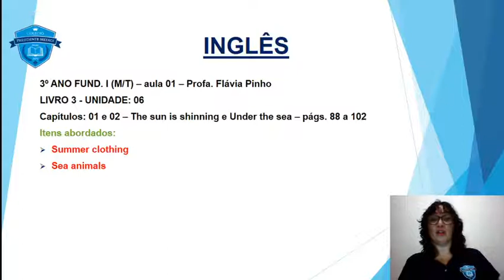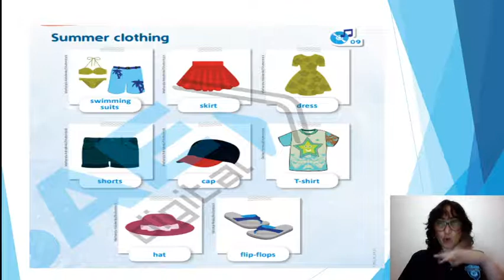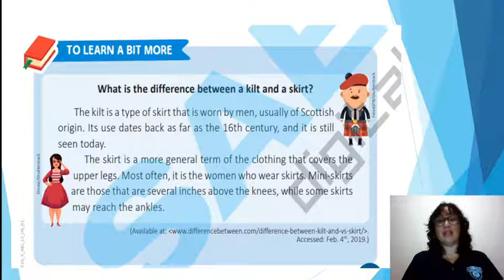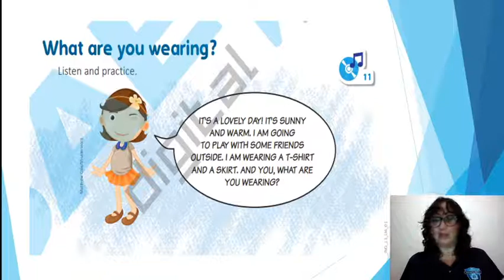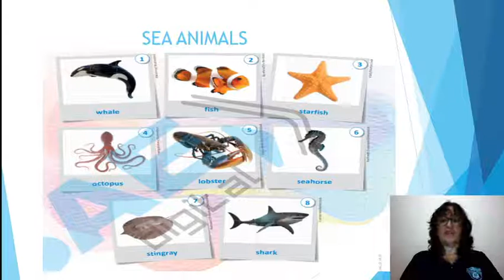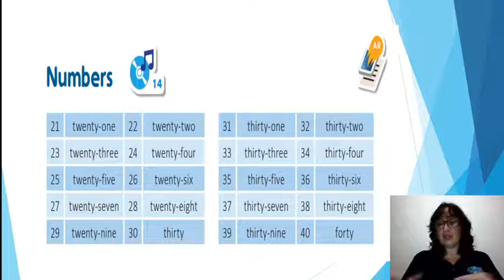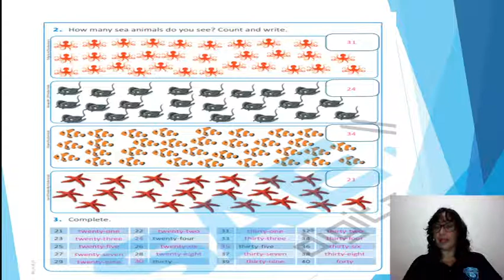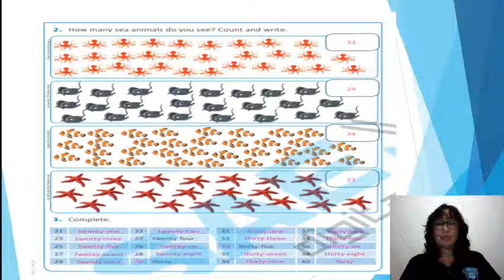3ano Inglês Summer clothing and sea animals aula 01 Rec2020